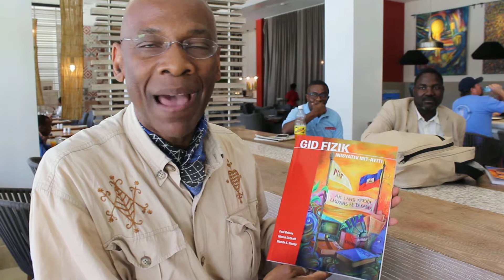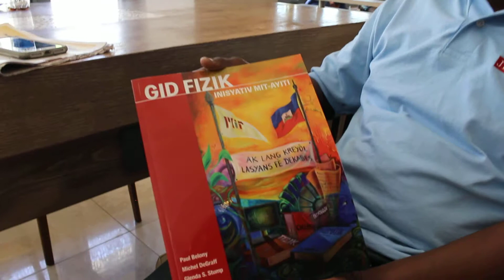EKIP MIT AYITI nan lansman 25e edisyon Liv an Foli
Initiativ MIT-Ayiti nan lansman 25e edisyon Liv an Foli. Michel Degraff ap prezante ekip la. An n gade.